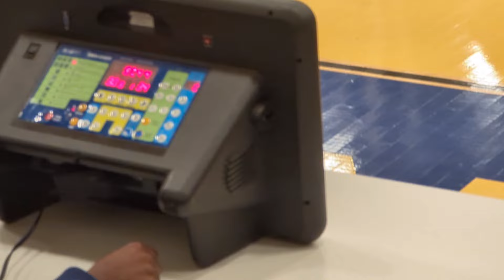Mayfield vs St. Ignatius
🔒 in summer league